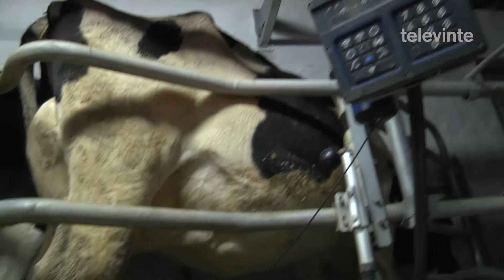Mulleres rurais compartirán xornada en Arcos preocupadas pola fenda salarial e a desigualdade 02 03